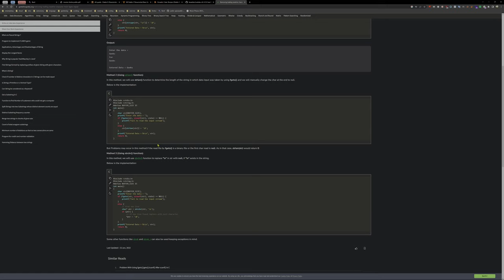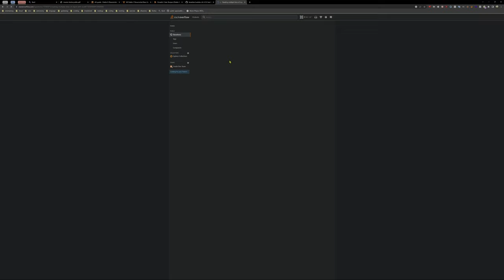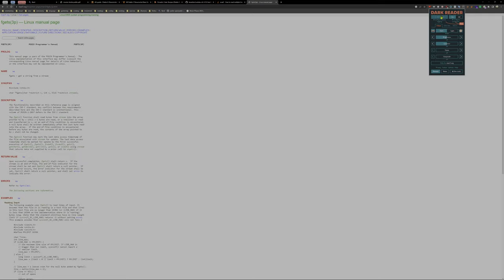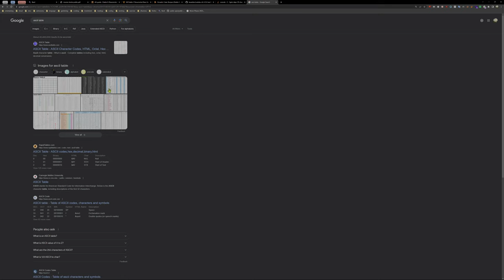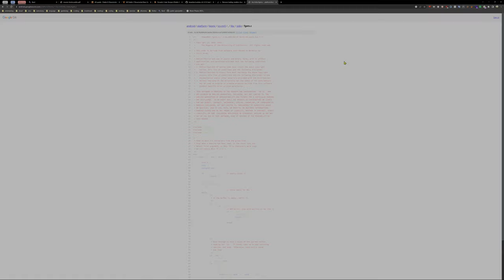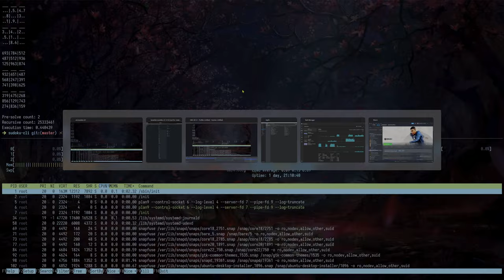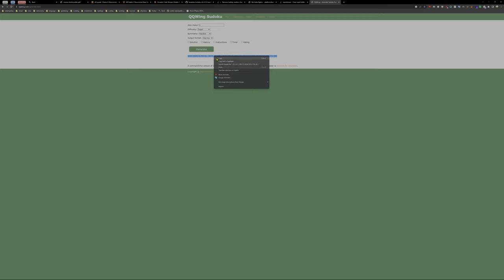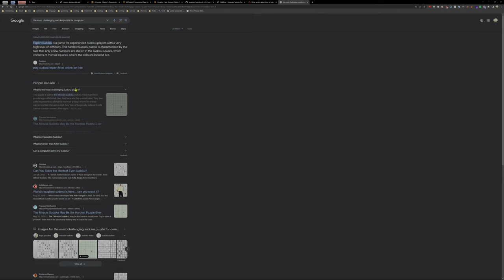c programming - debugging my ancient sudoku-cli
if you have any super hard sudoku puzzle which would take computer a lot of time to solve, please comment